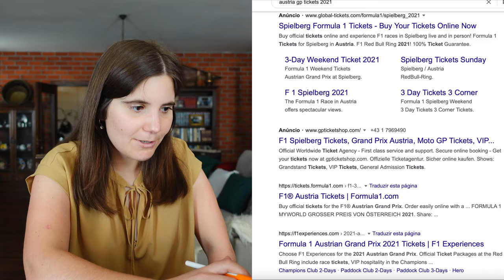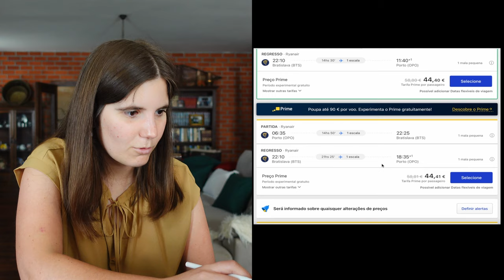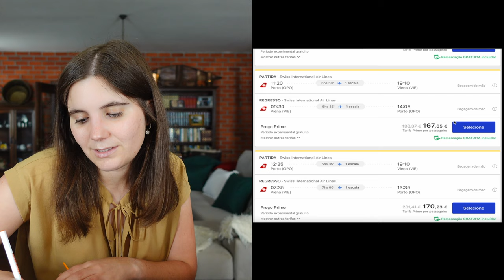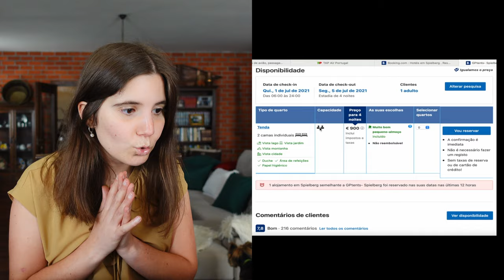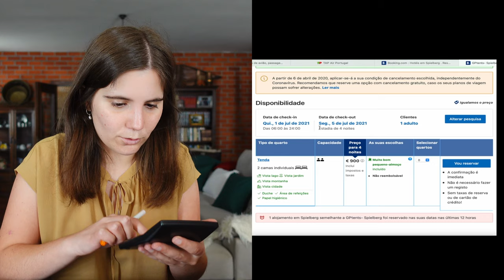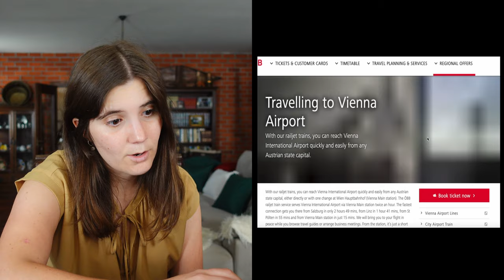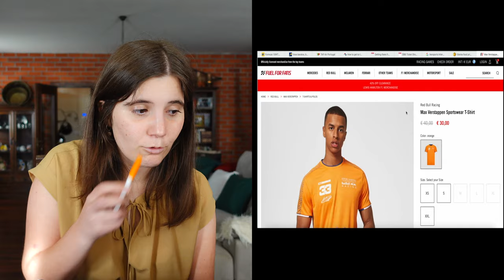QUANTO CUSTA ASSISTIR AO GP DA AUSTRIA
Olá pessoal, no video desta semana vou tentar planear uma viagem ao Grande Prémio de Austria, incluindo preços de avião, preços dos bilhetes da F1 e estadia em hotel (aka tenda). Espero que gostem 🤩

Estou a planear fazer um giveaway aos 500 seguidores, por isso, deixem nos comentários o que gostavam de receber. Obrigada 😊

Hi guys, in this week's video I'm going to try to plan a trip to the Austrian Grand Prix, which includes plane tickets, Formula 1 tickets and hotel room (aka tent). I hope you enjoy it 🤩

As imagens da thumbnail pertencem aos respectivos proprietários, e nem eu ou nem este canal reivindicamos algum direito sobre eles.